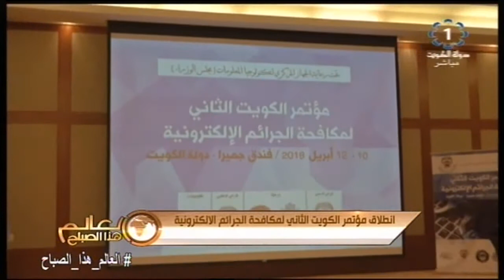انطلاق مؤتمر الكويت الثاني لمكافحة الجرائم الإلكترونية